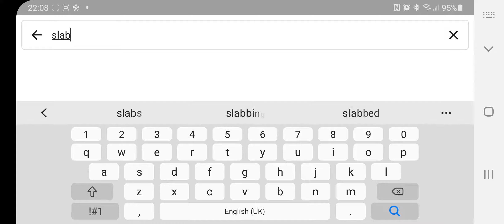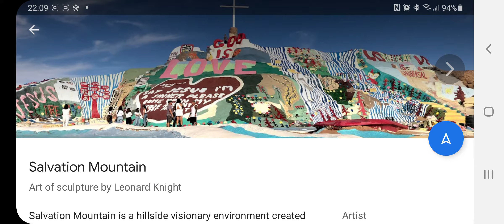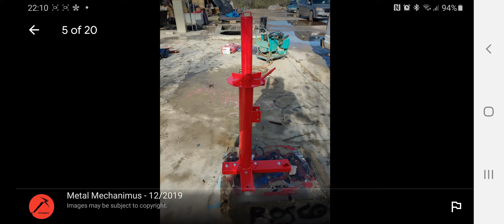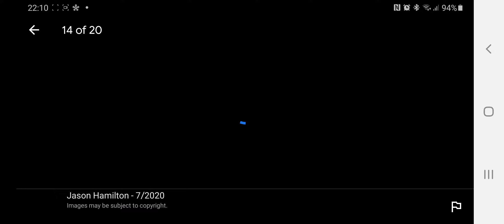"SLAB CITY" GOOGLE EARTH EXPLORATION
Hello Jamie here and with another video. Exploring Slab City on Google Earth, I accidentally recorded with the mic on. So the music goes here and then.